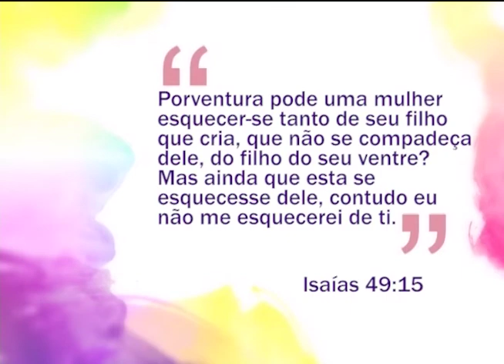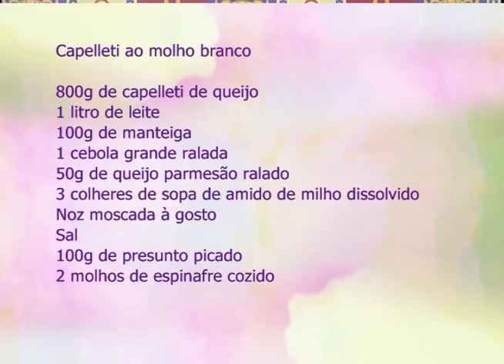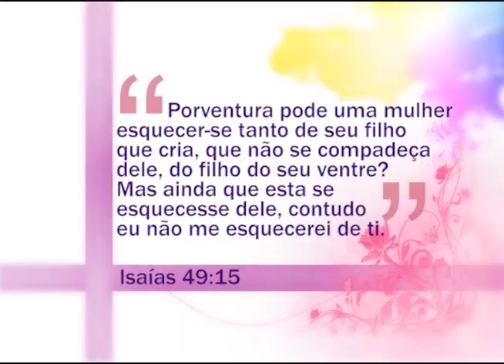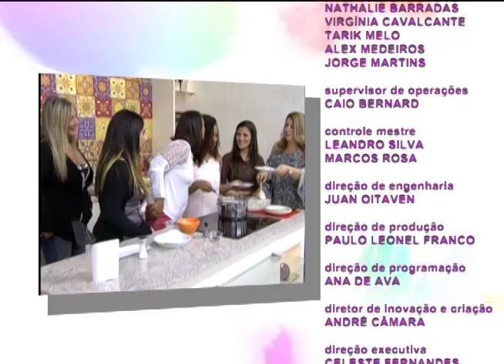Espaço Feminino - Tal mãe tal filha! - 26/09/2016